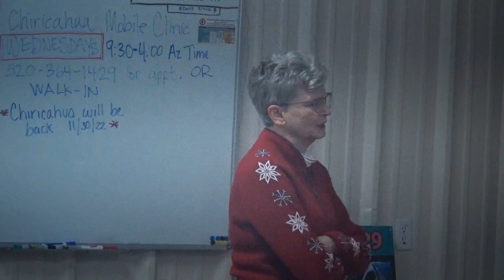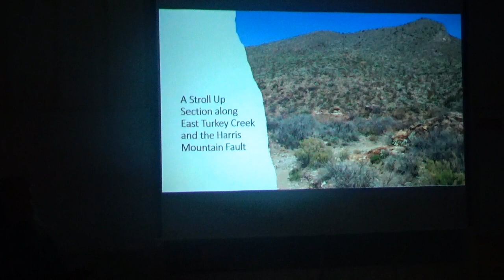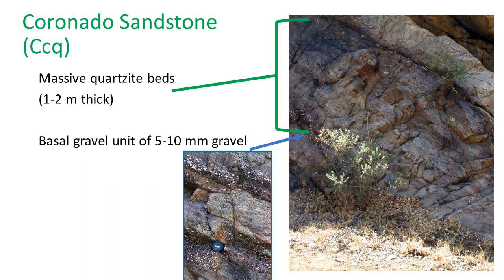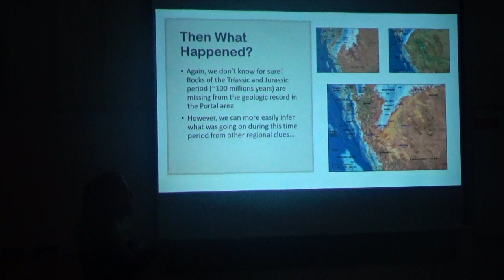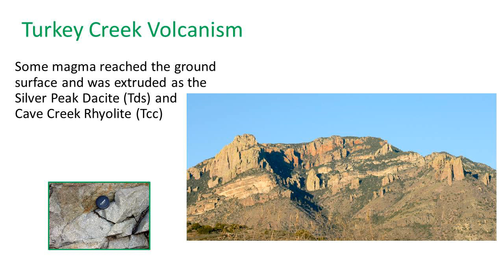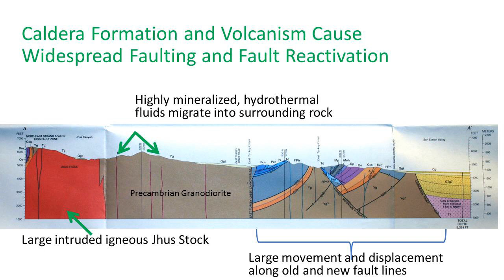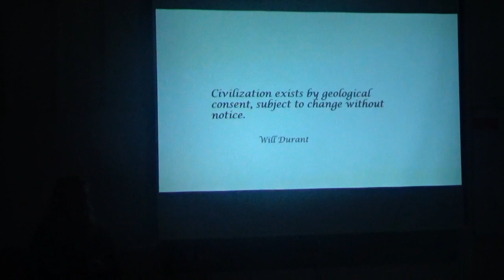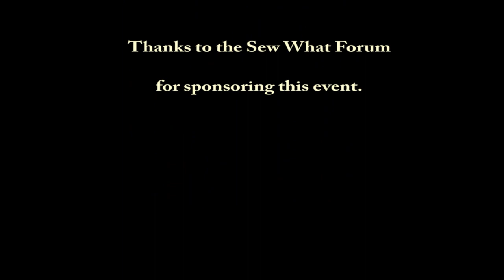East Turkey Creek: A Billion Years of Geologic History Revealed